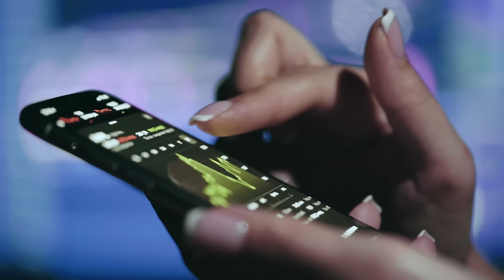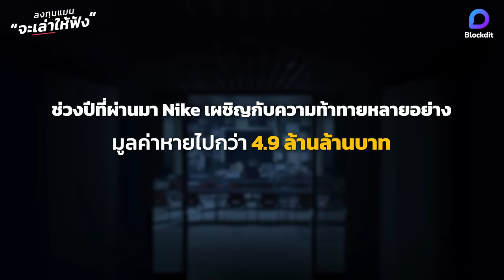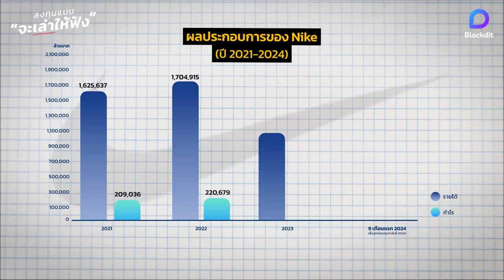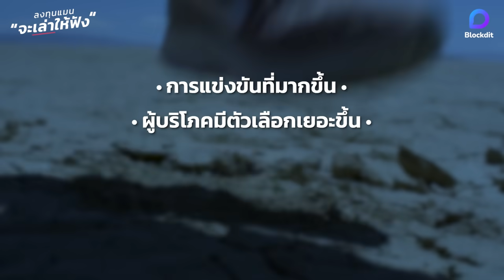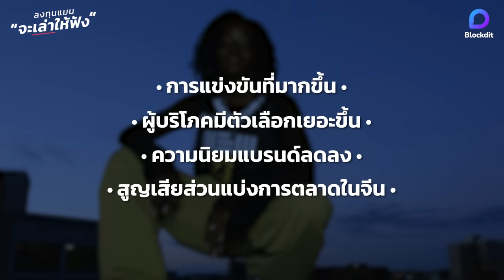Nike เจอมรสุมรอบด้าน มูลค่าบริษัทหายไปเกือบ 50% ใน 3 ปี | ลงทุนแมนจะเล่าให้ฟัง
ย้อนกลับไป 3 ปีที่แล้ว มูลค่าบริษัท Nike ทำจุดสูงสุด 10.1 ล้านล้านบาท แต่มาวันนี้เหลือเพียง 5.2 ล้านล้านบาท

แปลว่าถ้ามีคนไปซื้อหุ้นของ Nike ในช่วงเวลานั้น ที่ดูเหมือนเป็นยุครุ่งเรืองที่สุดของแบรนด์ แล้วถือมาถึงวันนี้ จะขาดทุนไปแล้วเกือบ 50%

มันเกิดอะไรขึ้นกับ Nike ?
Nike เผชิญความท้าทายอะไรอยู่ ?
ลงทุนแมนจะเล่าให้ฟัง

0:00 Intro
0:52 จุดเริ่มต้น Nike
1:44 มูลค่าหาย 4.9 ล้านล้าน
2:59  Nike เสี่ยงที่จะหยุดโต​ ?

Clubhouse - @longtunman